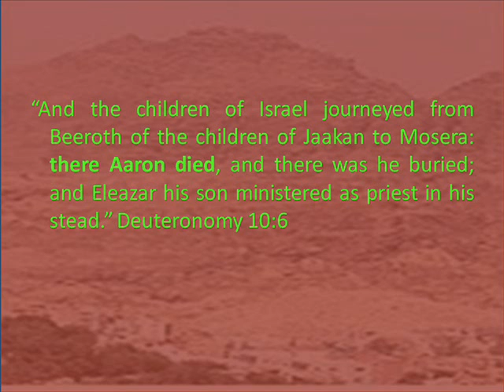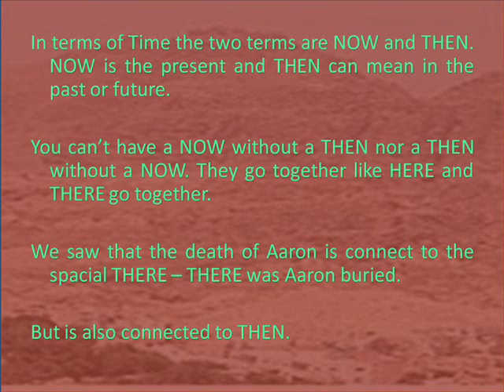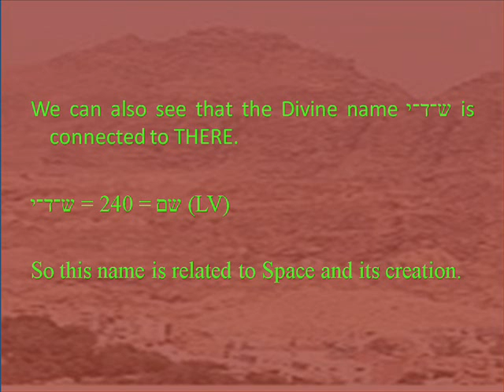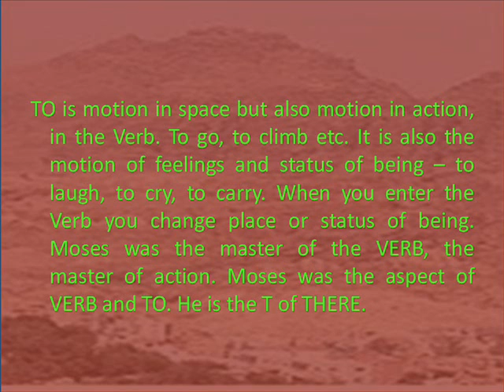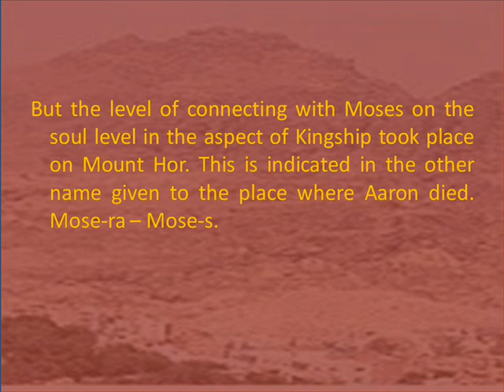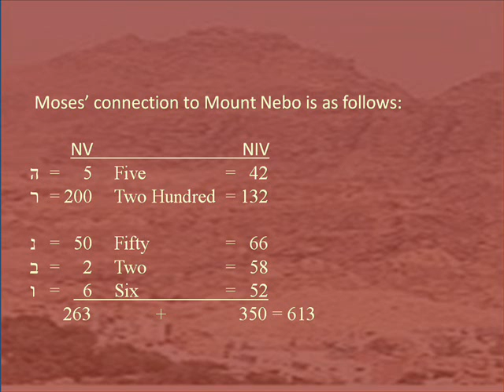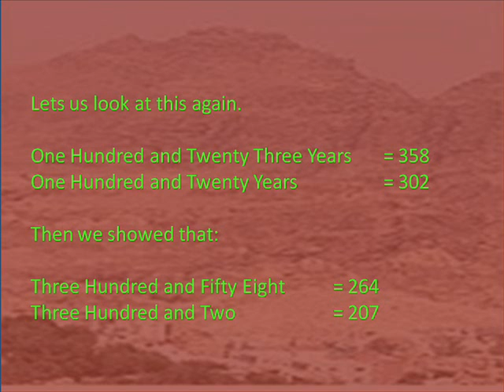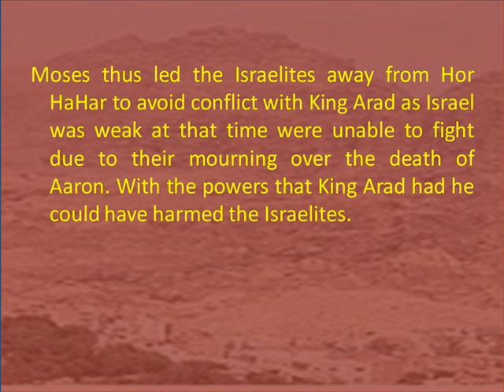The Death of Aaron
This show discusses why two places are given for the death of Aaron. Why does the Torah tell us in one verse that Aaron died Mount Hor and in another place tell us he died in Mosera?